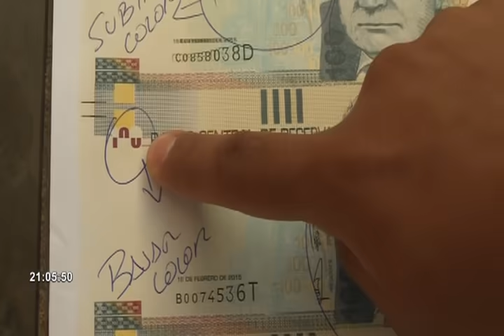PNP interviene imprenta clandestina y halla casi 3 millones de soles falsos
Agentes de la Policía fiscal intervinieron una imprenta clandestina ubicada en el jr. Callao en el Cercado de Lima, donde se falsificaban billetes de S/20 y S/100.

El coronel PNP Héctor Bernal, director de la Policía Fiscal, informó que en el lugar se encontró un total de 2 millones 800 mil soles adulterados. Asimismo, se incautó insumos que servía para la elaboración del dinero falso como tintas y placas de metal.

Los efectivos policiales detuvieron en flagrancia delictiva a David Cornejo Martel (41) y David Mori Carranza (48), en el momento que imprimían billetes de s/20.00. Ambos serían acusados de la presunta comisión del delito contra el orden monetario.